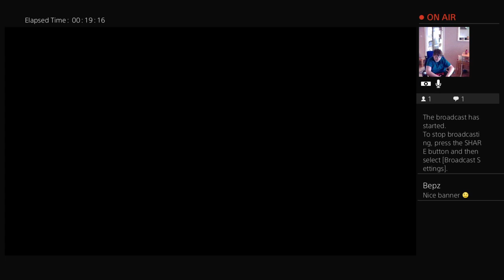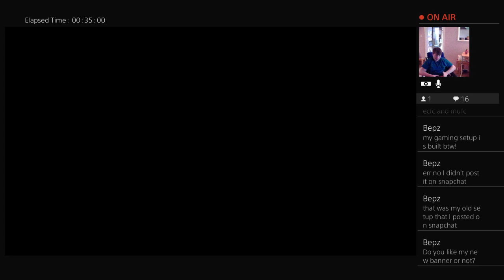Ecfc career mode ep1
Fifa youtuber and vlogger